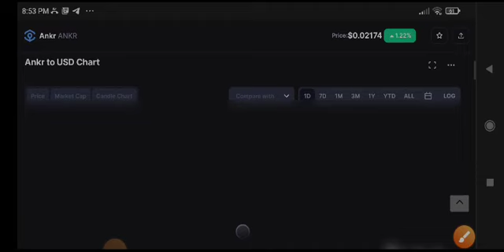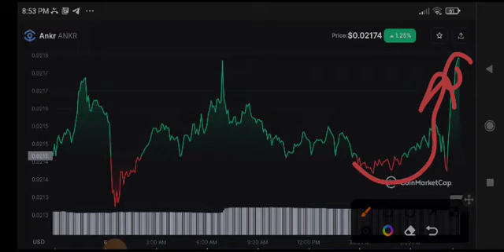Ankr Price Prediction Today! Ankr News Today